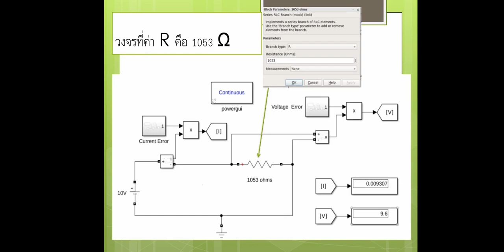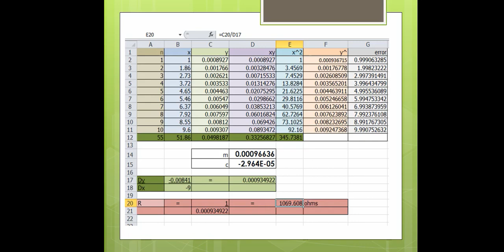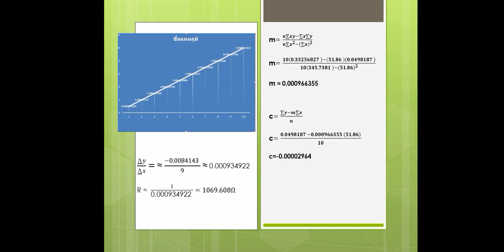Error, Accuracy, and Precision - NILWICHIT SINTHO